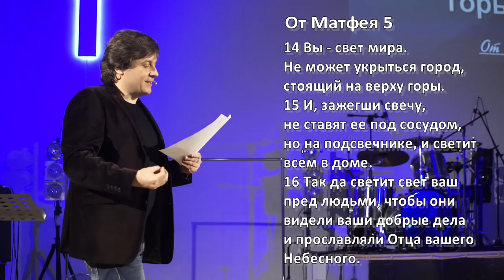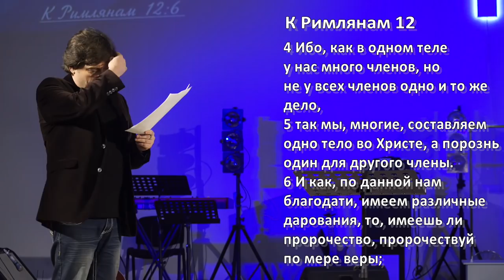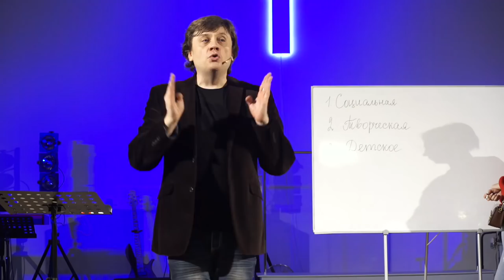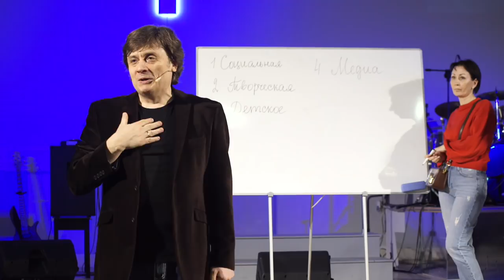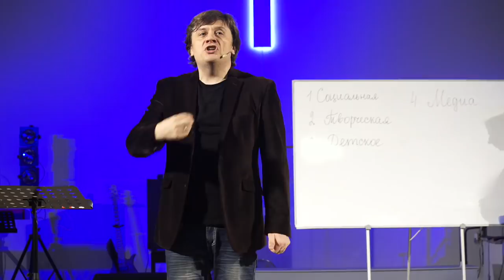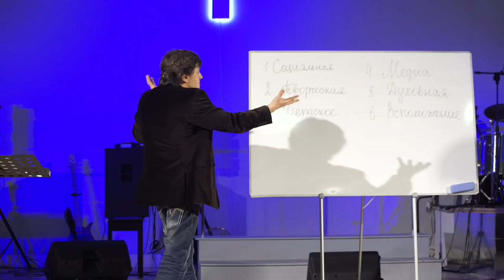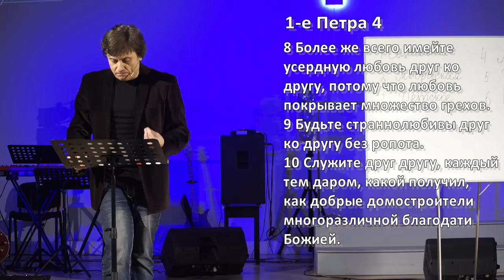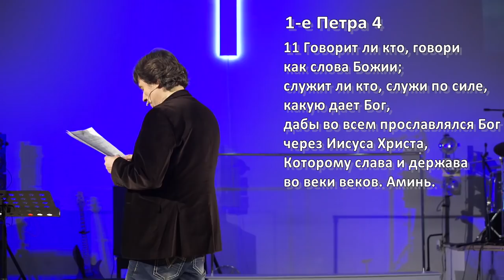Виктор Судаков - Волонтёрство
Мы несём в себе свет Христа, но это не значит, что окружающим автоматически становится светлей.
Ведь только от нас зависит, как мы используем свои дары и таланты.
Мы можем видеть нужду или недостаток, но будем ждать, что вмешается кто-то другой.
Однако каждый призван вносить свою часть – силы и время – для жизни и функционирования церкви.

В каких сферах мы можем себя применить?

Если вас благословляет служение нашей церкви, вы можете сделать пожертвование через наш сайт